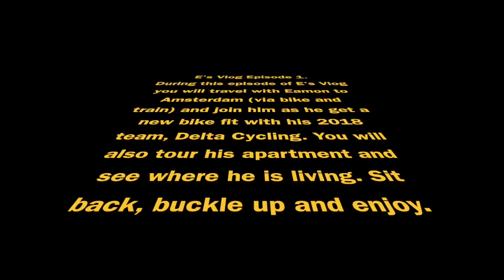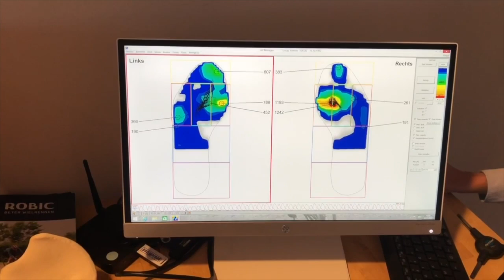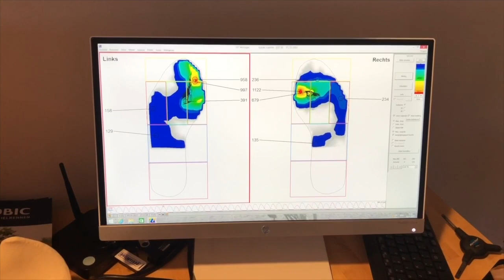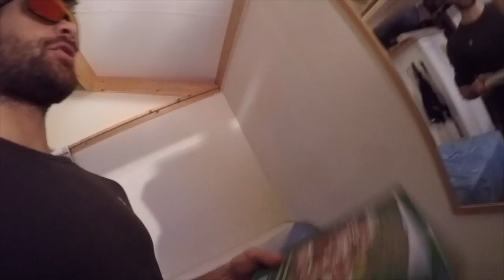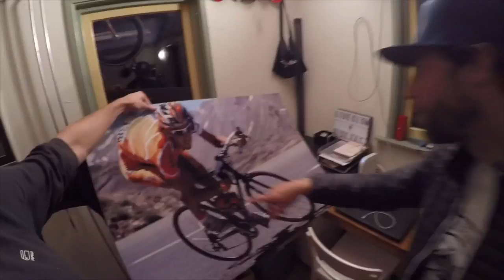E's Vlog Episode 1.